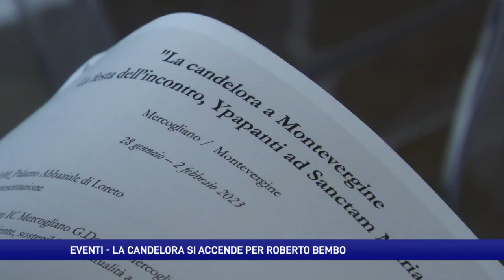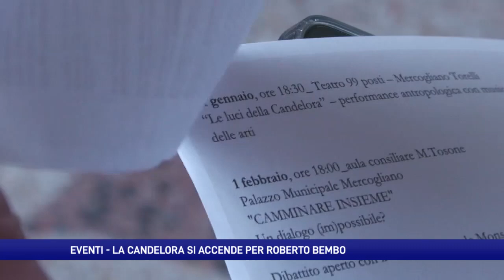A Montevergine una Candelora della speranza nel segno di Roberto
Candelora 2023 a Montevergine. L’abate Riccardo Guariglia ricorda Roberto Bembo e invita i giovani a coltivare la speranza: “Il 2 febbraio, Mamma Schiavona vi aspetta”.